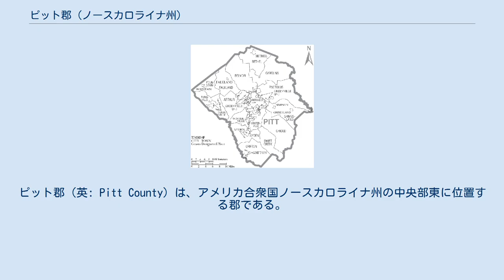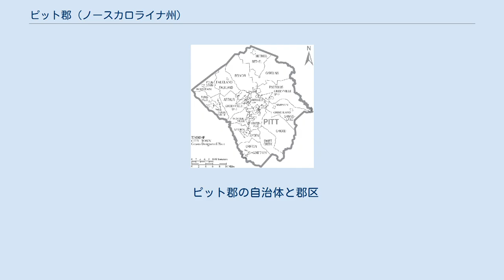ピット郡 (ノースカロライナ州)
ピット郡（英: Pitt County）は、アメリカ合衆国ノースカロライナ州の中央部東に位置する郡である。
2010年国勢調査での人口は168,148人であり、2000年の133,798人から25.7%増加した。
郡庁所在地はグリーンビル市（人口84,544人）であり、同郡で人口最大の都市でもある。
 ピット郡はグリーンビル大都市圏の中核郡である。
1990年以降の人口急増によって、州内でも人口増加率が高い方に属している。
 ピット郡は1760年にボーフォート郡から分離して設立された。
ただし、その設立を有効にした議会の法ができたのは1761年1月1日だった。
郡名は、当時イギリスで南部方面担当大臣、かつ庶民院院内総務だったウィリアム・ピット（大ピット）に因んで名付けられた。
ピットはロンドンで生まれた雄弁家だった。
オックスフォード大学で学び、1731年に軍隊に入隊した。
青年愛国者のホイッグ党を率い、1756年には大臣になり、イギリス領植民地政府に関しては自由を主張する者となった。
 ピット郡は、地域自治体の組織であるミッド・イースト自治体委員会のメンバーである。
 ピット郡は17の郡区に分割されている。
アーサー、エイデン、ベルボア、ベセル、ブラックジャック、カロライナ（ストークス）、チコッド、フォークランド、ファームビル、ファウンテン、グリーンビル、グリフトン、グリムズランド、パクトラス、シンプソン、スウィフトクリーク、ウィンタービルの各郡区である。
 ピット郡は、国内最大の高規格道路網の1つである 州間高速道路95号線から約19マイル (31 km) 東にある。
ピット・グリーン空港から、USエアウェイズが毎日シャーロット・ダグラス国際空港とローリー・ダーラム国際空港へ定期便を運航している。
この空港と地方政府は、USエアウェイズとその地域路線航空会社であるコルガン・エアと共に、ワシントン・ダレス国際空港への1日2便の定期便運航を検討している 。
 主要高規格道路 以下は2000年の国勢調査による人口統計データである。
（　）内に2010年データを示す。
 郡民の25歳以上人口のうち、高校卒以上の比率は2005年から2009年まで85%に安定していたが、同じく大学卒以上の比率は28.7%に過ぎなかった。
 2009年、世帯当たり収入中央値は36,339米ドルに留まり、州平均より7,000米ドル以上低かった。
貧困線以下の人口比率は約25.5%だった。
同じく2009年の一人当たり収入は21,622米ドルであり、州平均より約3,000米ドル低かった。
 ピット郡の自治体と郡区